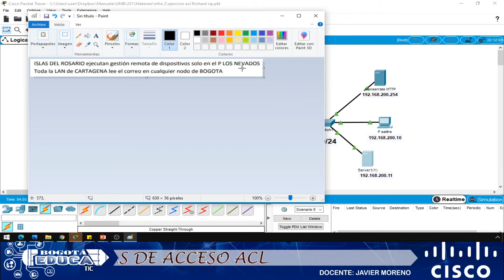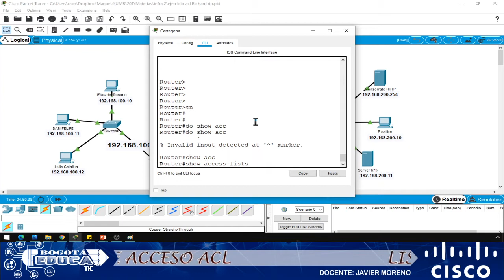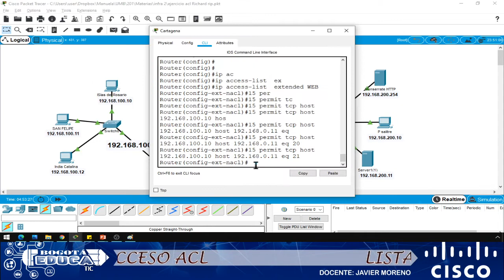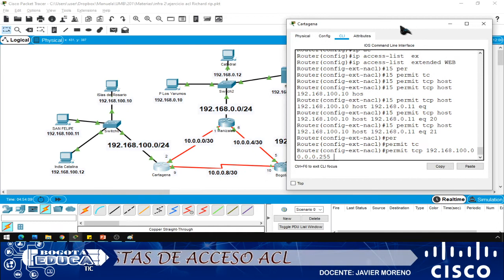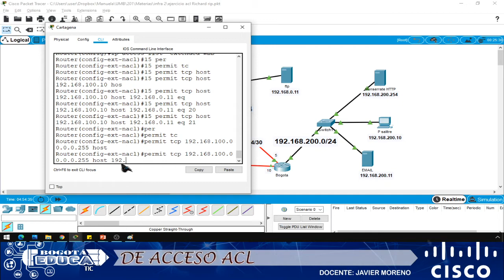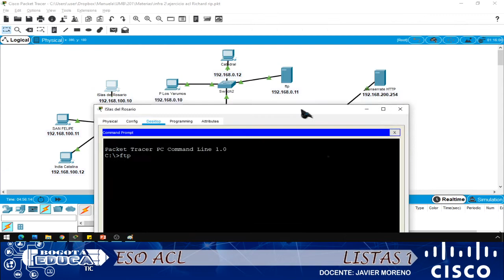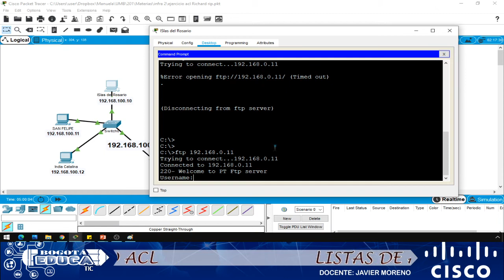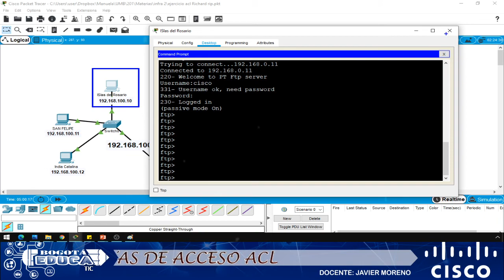Configurando listas de acceso en una red en packet tracer parte 2